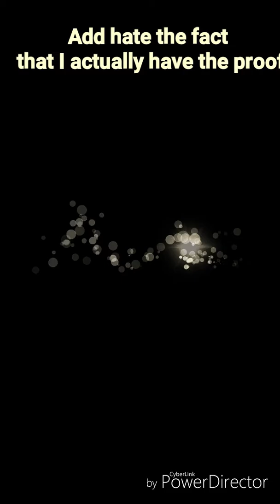SPRAY ART industries-good bad ugly!!